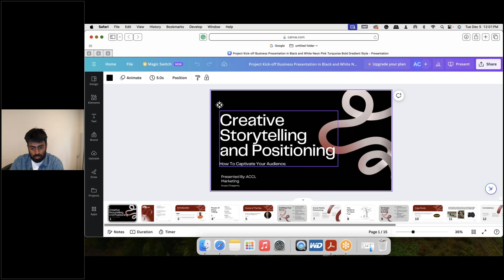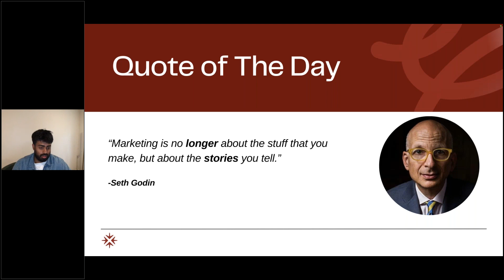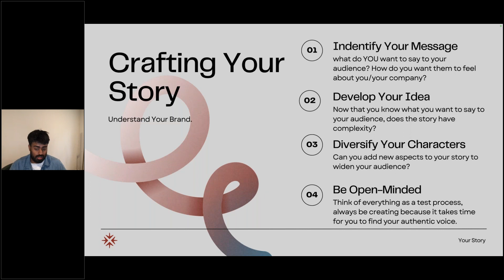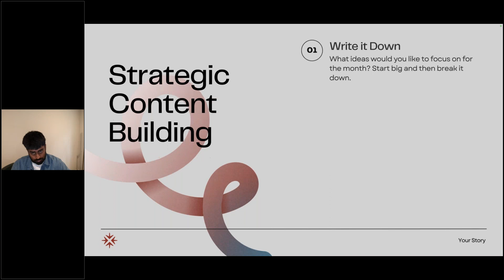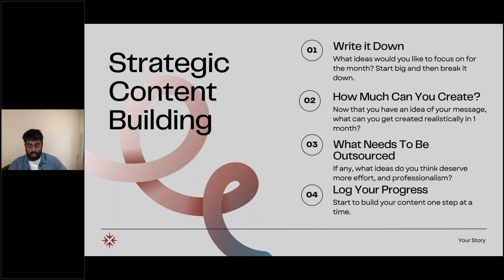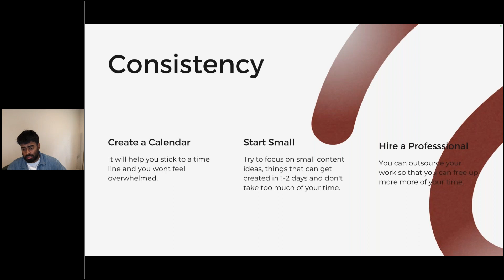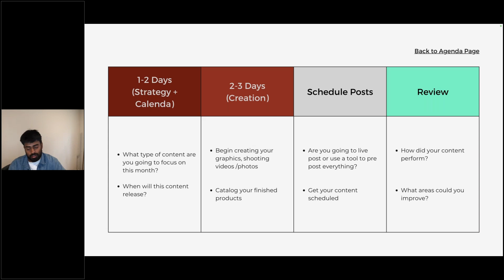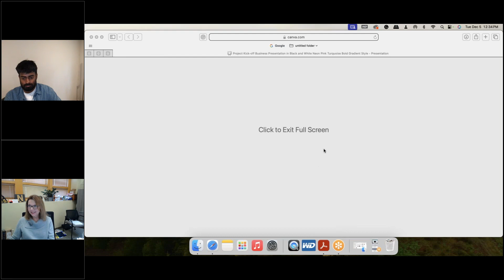Unlock Your Full Potential: Captivate Your Audience with Creative Storytelling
a potent approach that will reshape the way you look to connect with your audience.

In this webinar, you will learn how revealing the hidden gems in your daily life and embracing the subtle art of selling can be the key to engaging your target audience in ways you've never imagined.